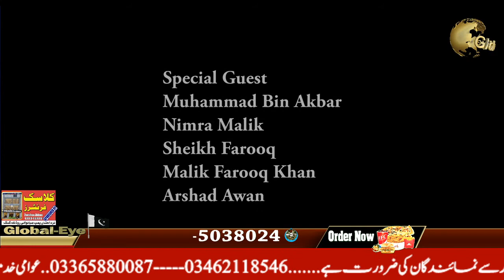Suno kitab forum EP 02